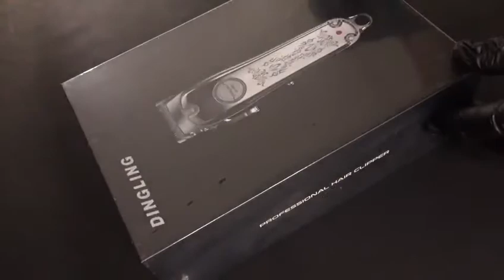DINGLING Whole Metal Housing hair clipper RF-1983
Super sharp blade                                                                                                Lithium battery                                                                                                             4 different cutting length (1.0/1.3/1.6/1.9mm)                                                            4 combs (1.5/3/4.5/6mm)                                                                                      Low battery indicator light                                                                                        Cord and cordless
With AI-PCB
Keep same running spped no matter full or low battery
Up to 6 voltage,stop to charge to protect the PCB